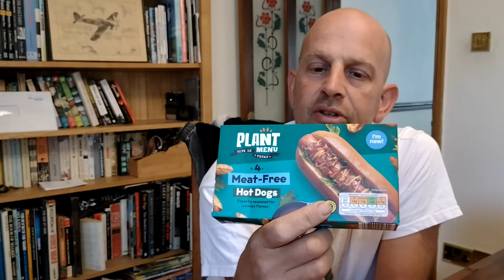Better Than That I've Been Shopping